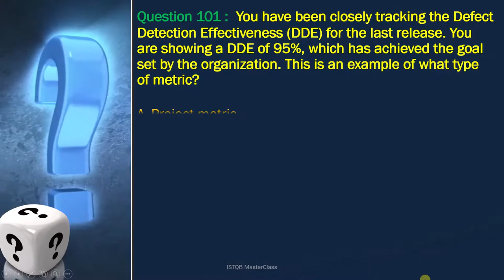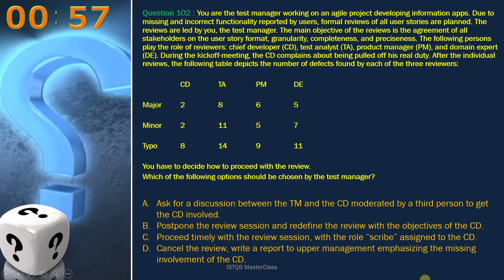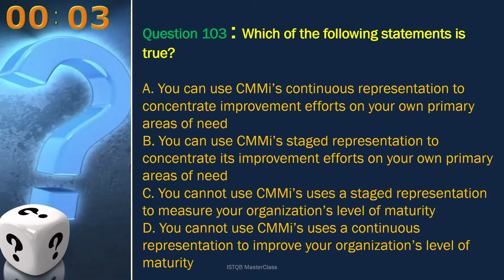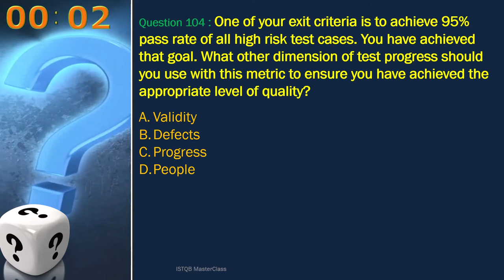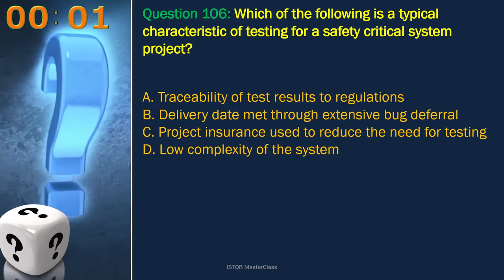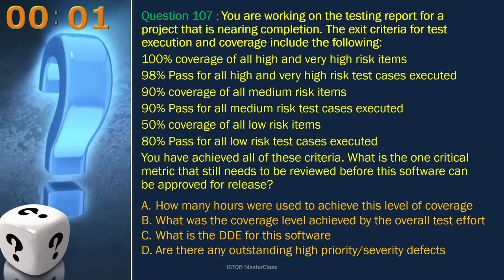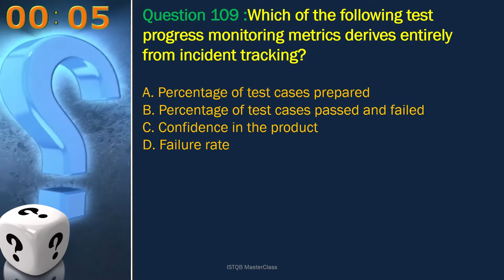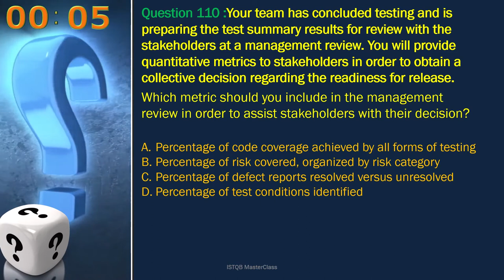ISTQB - Question 101 TO 110 - ISTQB test manager exam question